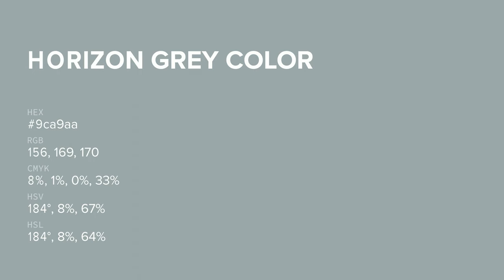Horizon Grey color 9ca9aa hex color - Grey color - Warm color 9ca9aa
What color is Horizon Grey ? 9ca9aa hex color - Grey color - Warm color 9ca9aa

Hex 9ca9aa Color Code is also known as Horizon Grey color.

Hex 9ca9aa Color code in RGB color code model is created after adding 61.18% red color, 66.27% green color and 66.67% blue color.
Hex 9ca9aa Color code in CMYK color (process color) code model is generated after subtraction of 8% cyan, 0% magenta, 0% yellow and 33% black.